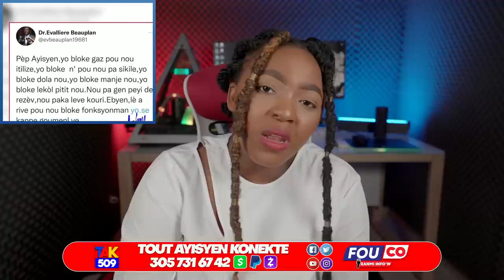DCPJ Debake Kay Mon pè..sa yo jwen pa gen bouch pou pale..Okap Lòk /Fouco